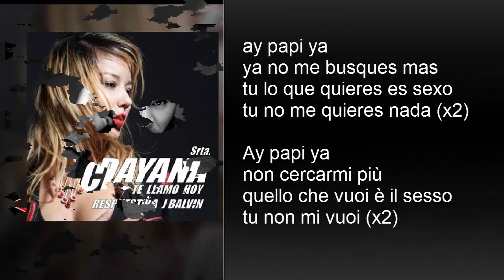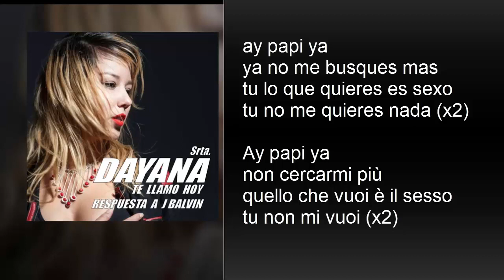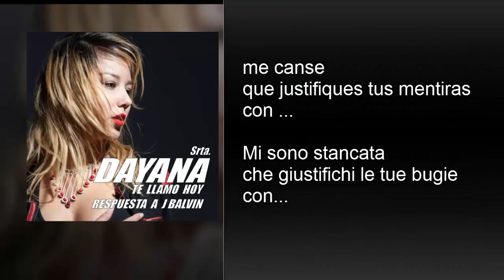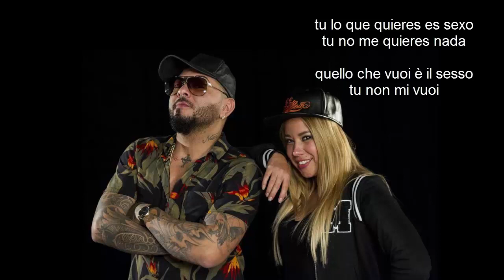EL CHACAL Y LA SRTA. DAYANA EL MENTIROSO LETRA (testo+traduzione)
Letra EL CHACAL Y LA SRTA. DAYANA EL MENTIROSO
Testo e Traduzione della canzone EL CHACAL Y LA SRTA. DAYANA EL MENTIROSO

Consigliateci nuovi video e nuove traduzioni da fare